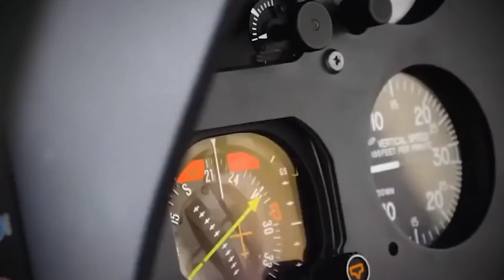Billionaire Life style 🤑 | Luxury Lifestyle 💥💯💰